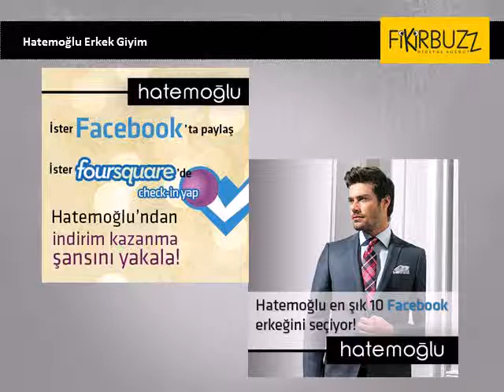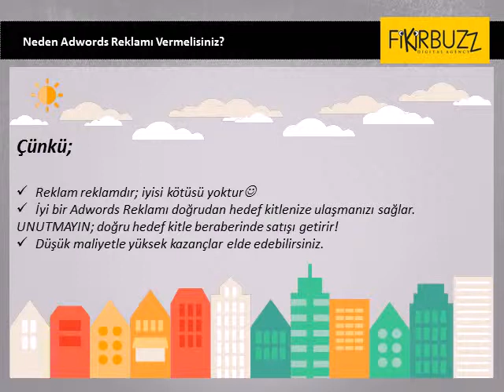Fikirbuzz Digital Agency Sunumu